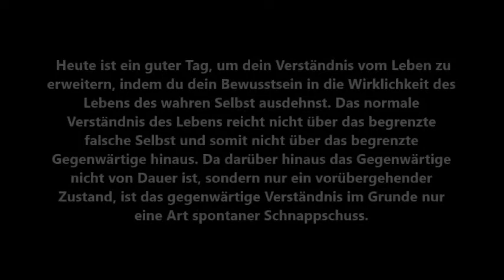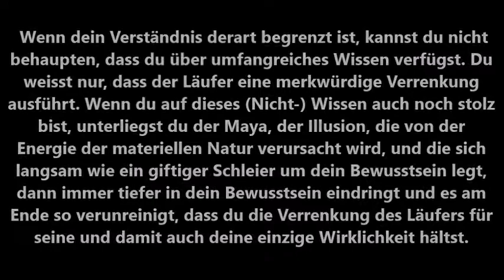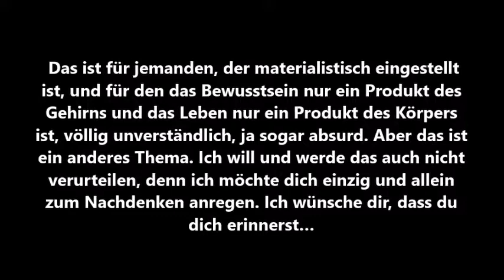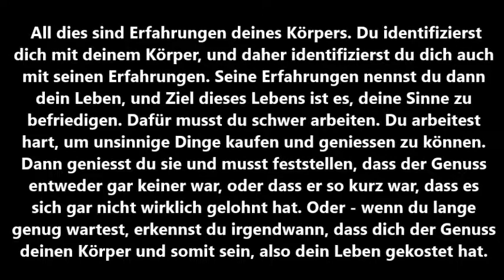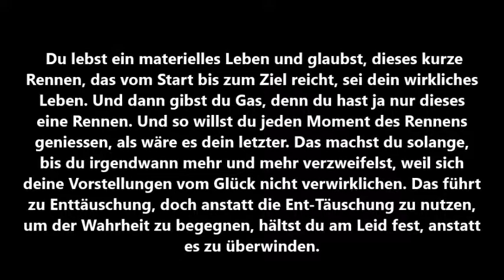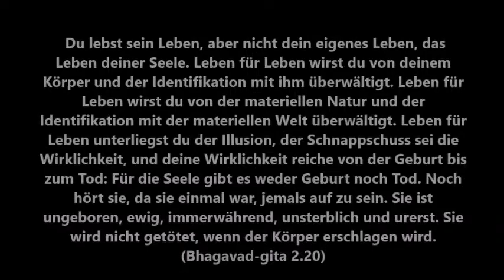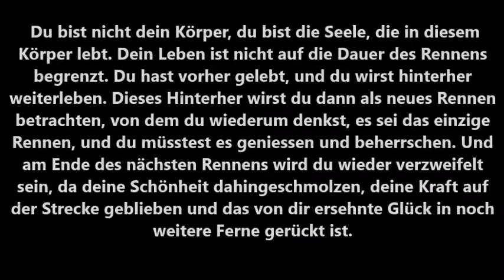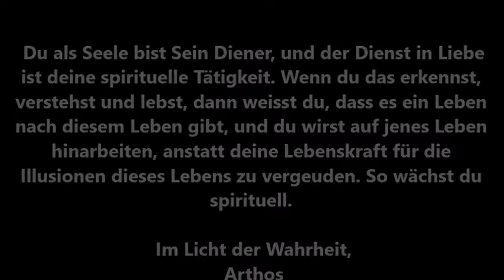Botschaft von Arthos: Leben für Leben